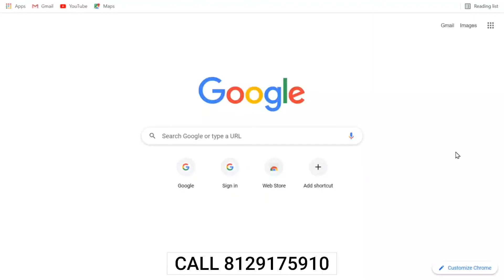where is avodha? how many branches for avodha?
AVODHA EDUTECH

വിദ്യാഭ്യാസ യോഗ്യത എന്തുമായിക്കോട്ടെ... പ്രായം ഏതുമായിക്കോട്ടെ.. ✌🏻
🧑🏻‍💻നല്ല Social status ഉം ഉയർന്ന വരുമാനവും നിങ്ങളുടെ ലക്ഷ്യമാണോ..❓❓
💫എങ്കിൽ avodha നിങ്ങൾക്കായി ഒരുക്കുന്നു skill oriented job training programs..💫

👍🏻ഇപ്പോൾ പഠിച്ചോളൂ ജോലി ആയാൽ മാത്രം fee അടച്ചാൽ മതി 😍

👉🏻നിങ്ങളൊരു Student, job seeker, working person,old schoolആരുമായിക്കോട്ടെ..
നിങ്ങളുടെ ഒഴിവു സമയങ്ങളിൽ പഠിക്കാവുന്ന തരത്തിൽ ലഭ്യമാവുന്ന ക്ലാസുകൾ..🤝
🔸3month course +3months internship

👉🏻Available courses :-
1. Digital marketing
2.Ethical hacking
3.Android development
4.Graphic design &video editing
5.Python and django
6.Stock marketing
7.Data science &AI
8.Exel tally &GST
9.Autocad 3ds max revit
10.Medical coding
11.Flutter
12.UI&UX design
13.PHP fullstack developer
14.Android game development
15.Mobile mechanics
16.Corporate office associate
17.Relationship management
18.Store management
19.Ecad&MEP
20.autocad solid works catia
21. AC engineering
22. Celebrity cosmetologist
🚨🚨🚨HURRY UP🤩
Offer price 2800/-
Ending soon❗❗❗

avodha courses,
avodha medical coding,
avodha courses malayalam,
avodha digital marketing,
avodha kerala,
avodha stock market,
avodha edutech,
avodha graphic design,
avodha assignment,
avodha autocad,
avodha app,
avodha accounting,
avodha android development,
avodha academy,
avodha ac mechanic,
avodha academic consultant,
avodha best courses,
avodha beautician course,
avodha best courses malayalam,
avodha beats,
avodha branches,
avodha beautician,
avodha big data,
avodha courses malayalam medical coding,
avodha career talks,
avodha course details,
avodha courses malayalam review,
avodha courses malayalam digital marketing,
avodha courses malayalam tally,
avodha data science,
avodha data science course,
avodha digital marketing course details,
avodha details,
avada demo class,
avodha details in malayalam,
avodha digital marketing reviews,
avodha ethical hacking,
avodha education for a job,
avodha edutech pvt ltd,
avodha ethical hacking course,
avodha e cad,
avodha edutech kochi,
avodha english,
avodha e learning,
avodha full stack developer,
avodha flutter,
avodha feedback,
avodha full movie,
flutter malayalam avodha,
avodha work from home,
avodha game development,
avodha graphic design and video editing,
is avodha genuine,
avodha is good or bad,
avodha hubspot,
avodha hindi,
avodha hospital management,
avodha hacking,
avodha courses hindi,
avodha institute,
avodha infopark,
avodha internship,
avodha interview,
avodha infopark kochi,
avodha interview questions,
avodha infopark courses,
avodha job training,
avodha job placement,
avodha job salary,
avodha kannur,
avodha karthik surya,
avodha kochi review,
avodha admissions kakkanad kerala,
avodha login,
avodha live session,
avodha login malayalam,
avodha latest news,
navodaya live class,
avodha learning made stronger,
avodha courses list,
avodha course list malayalam,
avodha malayalam,
avodha medical coding malayalam,
avodha mock interview,
avodha mobile mechanic,
avodha medical coding interview,
avodha medical coding review,
avodha medical coding placement,
avodha news,
avodha new courses,
avodha tamil nadu,
navodaya,
navodaya vidyalaya,
navodaya result,
navodaya result 2021,
navodaya exam,
avodha company,
avodha company reviews,
avodha online class,
avodha online courses,
avadh ojha,
avodha python,
avodha placement,
avodha placement details,
avodha password reset,
avodha php,
avodha python and django,
avodha placed students,
avodha promotion,
avodha quiz,
avodha quiz answers,
avodha review,
avodha registration process,
avodha student reviews,
relationship management avodha,
avodha infopark reviews,
avodha sir,
avodha store management,
avodha stock market assignment,
avodha skill training,
avodha status,
avodha south india,
avodha telugu,
avodha trivandrum,
avodha training,
avodha technopark,
avodha thattippu,
avodha training center,
avodha ui ux design,
avodha ui ux,
avodha video editing,
avodha certificate value,
avodha job vacancy,
avodha webinar,
what is avodha malayalam,
avodha youtube channel